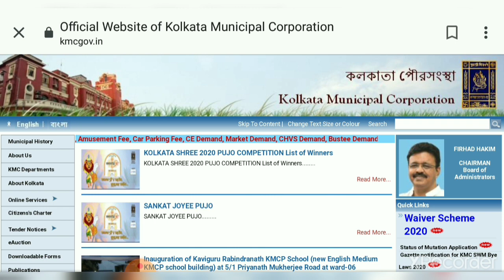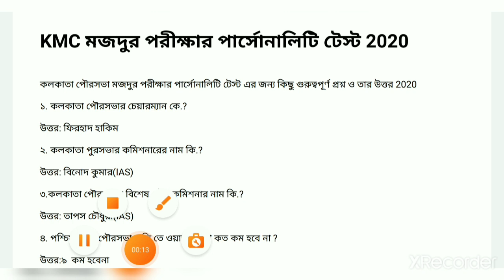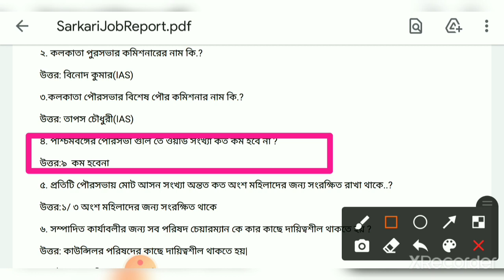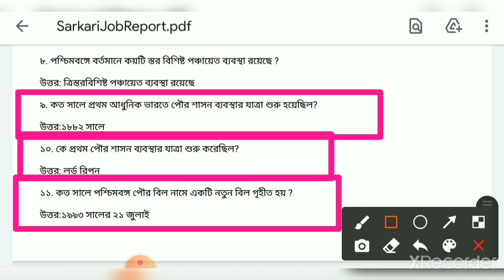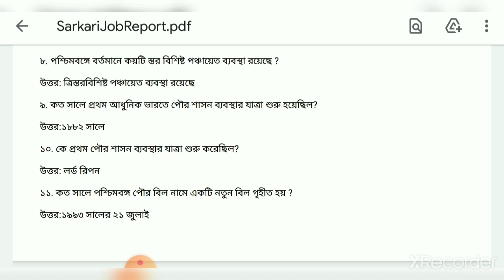West bengal municipality recruitment mazdoor interview questions and answers|mazdoor interview date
1.West bengal municipality recruitment 2020
2.mazdoor interview questions and answers
3.mazdoor interview date
4.mazdoor interview date salary
5.kmc mazdoor interview questions and answers
6.mazdoor interview date 2020
West bengal municipality mazdoor recruitment 2020
7.mazdoor interview and parsonati test 2020
8.mazdoor interview questions and answers in Bengali